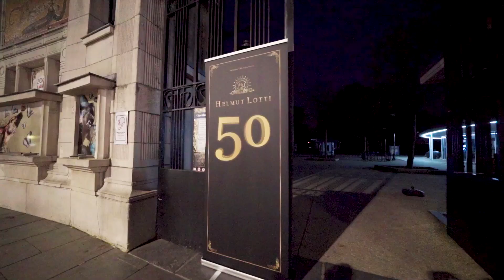Helmut Lotti - Celebrating 50 Years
Helmut Lotti’s complete musical journey collected for the very first time in a unique luxurious boxset.